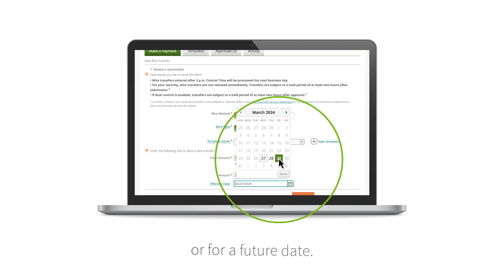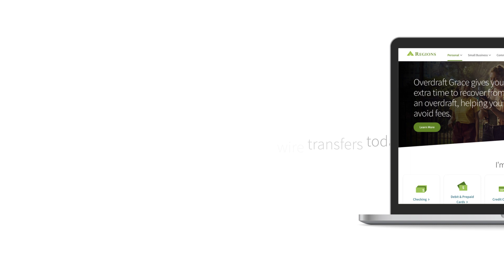Wire Transfers Through Online Banking for Business | Regions Bank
When it’s important for your business to move a lot of money fast, a wire transfer may be the right solution. Wire Transfer service makes banking easier, so you can manage your business transactions wherever business takes you. Simply log in to your business profile in Regions Online Banking and enroll in Wire Transfers.